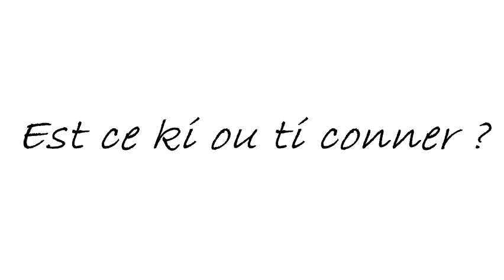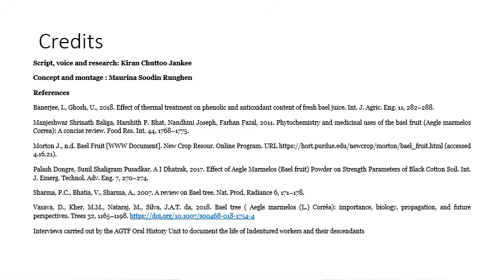Using bell fruit for the conservation of heritage